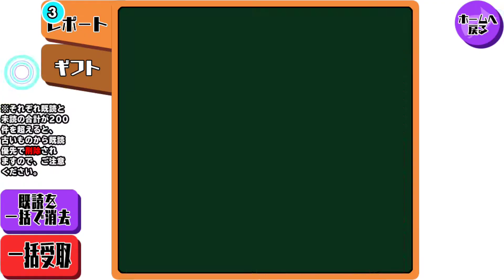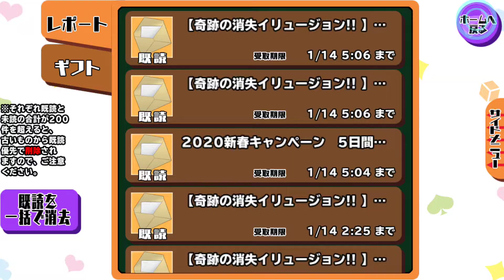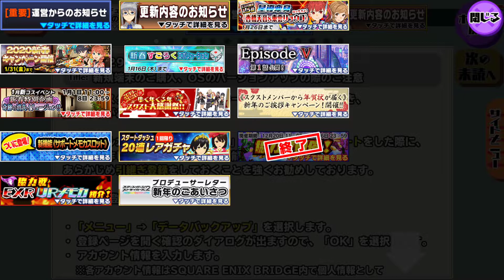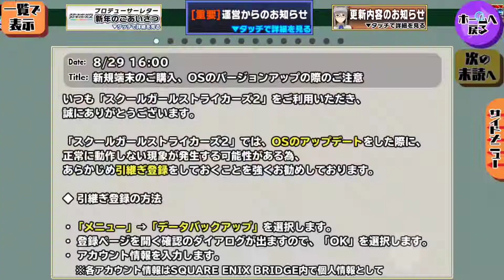すごろくとEXRリライターについて他【スクールガールストライカーズ2 実況 Part 810】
すごろく課金は割とガチで真剣に考えちゃってる私がいます(´ω｀)ﾉ

Part 811⇒